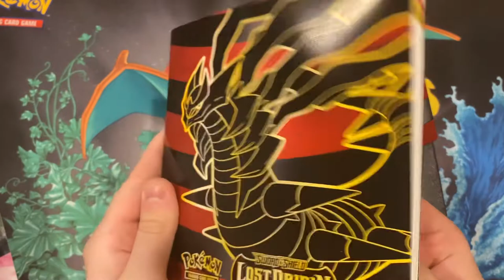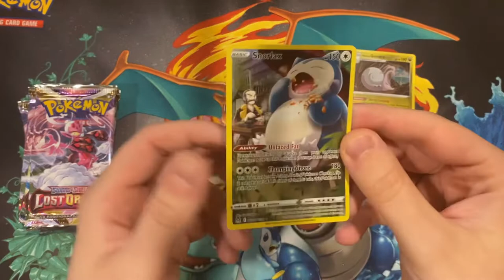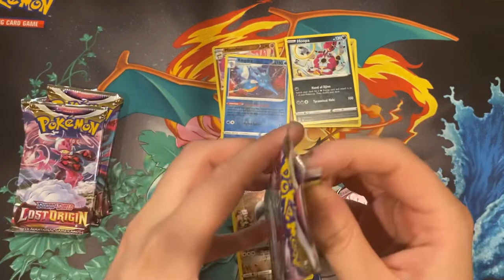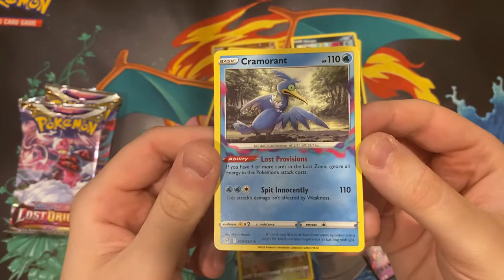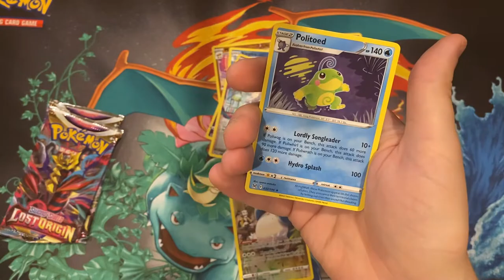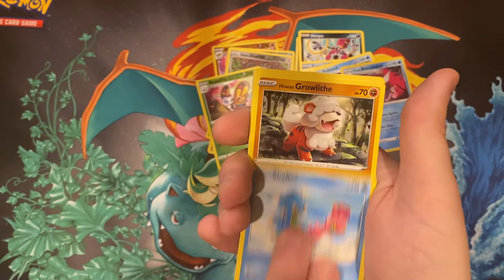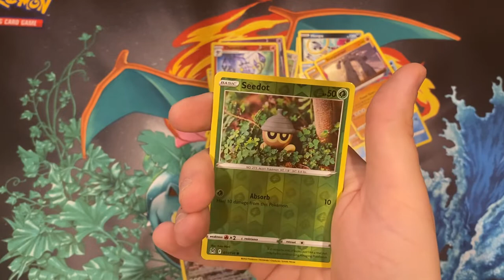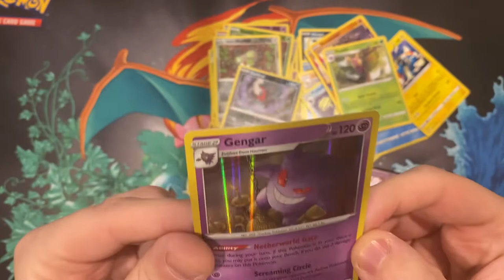Opening a Lost Origin Elite Trainer Box + 4 packs!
Here I open a lost origin elite trainer box along with 4 additional packs.